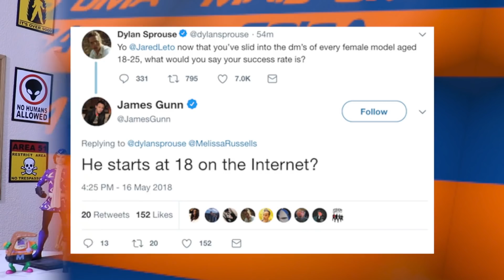🤡 JARED LETO NUNCA MAIS SERÁ O CORINGA. REJEITADO, HUMILHADO E BANIDO!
A arte de capa é do incrível Hugo Dourado, o instagram dele é e tem muita arte legal lá

Pablo Peixoto comenta os bastidores da escolha do novo Coringa em Esquadrão Suicida, os fatos que levaram um filme solo do personagem com Joaquim Phoenix e porque isso levou à humilhante situação de um ator vencedor do oscar.